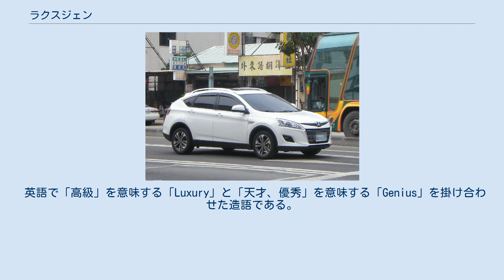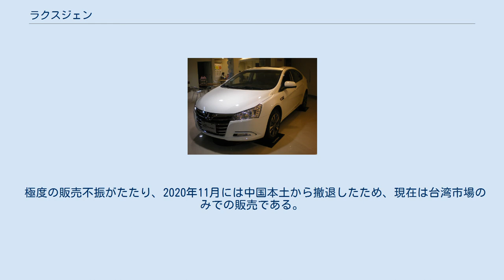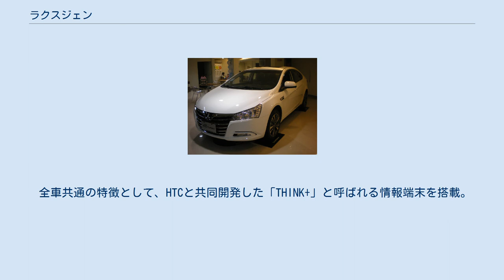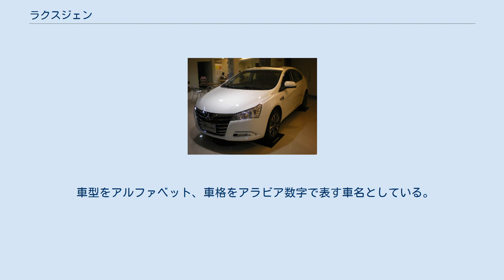ラクスジェン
台湾の自動車メーカー・ブランド
ラクスジェン（Luxgen、納智捷）とは、台湾の自動車メーカー、裕隆汽車が展開する高級車ブランド。
 英語で「高級」を意味する「Luxury」と「天才、優秀」を意味する「Genius」を掛け合わせた造語である。
 1953年の設立以来、長きにわたって日産自動車と技術提携をしてきたが、2003年に日産車の製造部門を裕隆日産汽車として独立（分社化）させたため、新たなる提携先を模索した結果、2005年7月にアメリカのゼネラルモーターズ（GM）と共同で「裕隆通用汽車股份有限公司 (Yulon General Motors)」を設立し、キャデラック、ビュイック、オペルの各ブランドの車種の販売をスタートさせた。
 しかし、その後の2008年12月にGMとの資本提携を解消したことにより、2009年1月に台湾初のオリジナルブランドであるラクスジェンを立ち上げることとなった。
 2014年12月には、元日産のエンジニアで日産・GT-Rの初代開発主管を務めた水野和敏を、同ブランドの開発担当子会社である「HAITEC（華創車電技術中心）」の開発担当副社長（兼日本法人社長）に迎えた（2019年11月に退職）。
水野を招聘した理由についてはHAITEC総経理（社長）の李俊忠自らが「開発スタッフの士気と経験値を高め、技術レベルを引き上げることで、ラクスジェンブランドの確立を目指したいと思ったから」とコメントしている。
 極度の販売不振がたたり、2020年11月には中国本土から撤退したため、現在は台湾市場のみでの販売である。
 なお、ラクスジェンにおいては取り扱いディーラーを「汽車生活館」と呼んでおり、総じて日産ディーラーと隣り合わせに設置されることが多い。
 全車共通の特徴として、HTCと共同開発した「THINK+」と呼ばれる情報端末を搭載。
ナビゲーションシステムとしての役割のほか、通話やインターネットへの接続機能も備えられている。
 また、内外には複数のカメラが装着されており、ドアミラーに付いたカメラで側方を確認できる「Side View+」、上空から見回したように辺りを確認できる「Eagle View+」（機構的には日産車に搭載されるアラウンドビューモニターに近い）などが搭載されているほか、車線逸脱防止支援システムの「LDWS+」や、夜間の視界補助機能である「Night Vision+」などといった先進安全技術も搭載されている。
 ※は2021年3月現在、台湾内で販売している車種。
 生産は裕隆汽車苗栗工場。
過去には東風汽車との合弁事業で中国本土でも現地生産されていた。
 車型をアルファベット、車格をアラビア数字で表す車名としている。